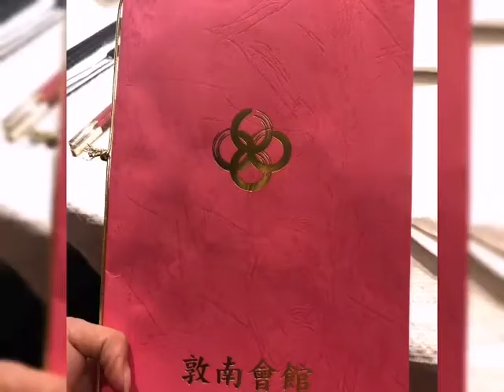【敦南會館 tutti 57】台北 レストラン カラオケ【台湾の食事会の特徴】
台北（タイペイ）在住の日本人 アリーです！

台湾の事は何も知らずに台湾に来た私。
鼎泰豊（ディンタイフォン）に連れて行くと言われ、
「何それ？、、」と言う状態でした。

甘い考えだった私が台湾で生活して、
驚いた事や台湾で行った場所をYouTubeで紹介しています！

【台湾の食レポ動画】

【台北市（たいぺいし）ってどんな地域？】
・台北市（たいぺいし）は台湾（たいわん）の首都🙋‍♀️
・人口は約260万人ほど
・東京から4時間ほどで台北に移動することができます✈
・時差は東京と1時間⏰

ぜひ動画に気軽にコメントください☺️
すべてチェックしています！

動画のリクエストであったり台湾について知りたいことなど
ありましたらお気軽にご質問ください。